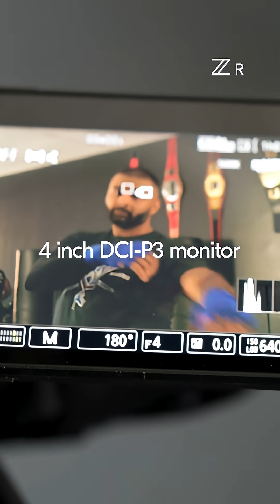The new Nikon ZR. Compact 6K cinema camera.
Meet the groundbreaking full-frame camera built for filmmakers at all levels. With 6K, REDCODE RAW (R3D NE), 32-bit float audio and unbeatable Z-mount versatility.

This is the newest in a growing Z CINEMA lineup, co-developed by Nikon and RED.